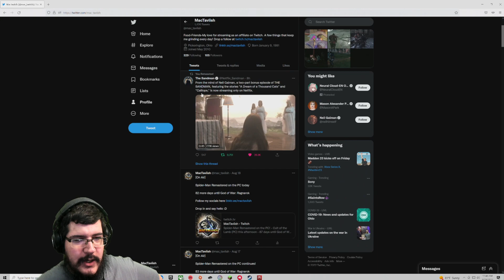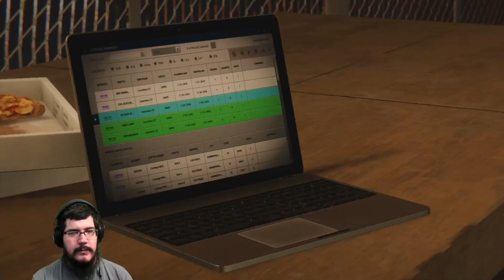MacTaviish Plays Spider-Man Remastered (PC) Episode 27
MacTaviish jumps into Spider-Man Remastered (PC) to see what it has to offer - Watch live